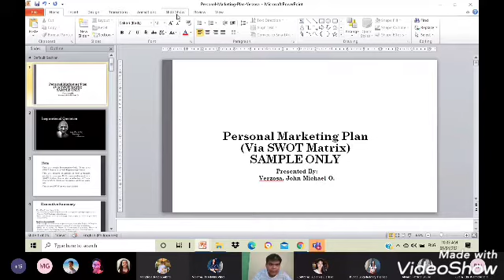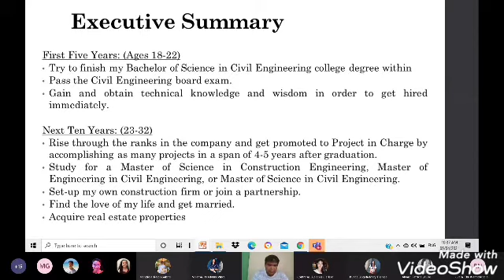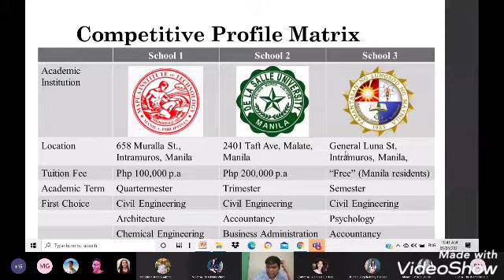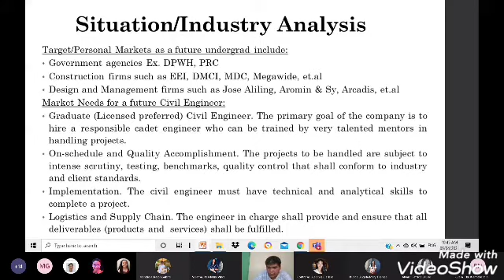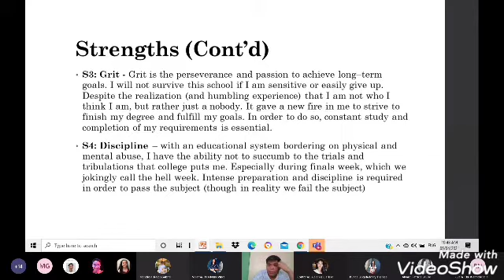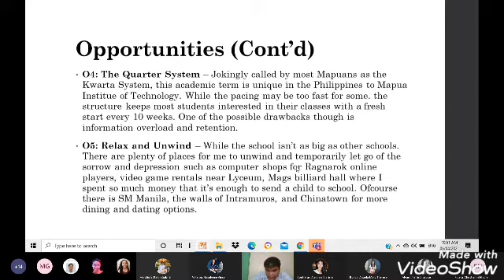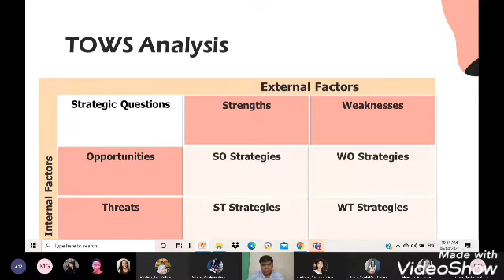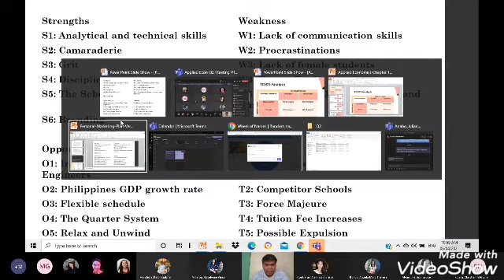long Test for Applied Economics - Personal SWOT Analysis